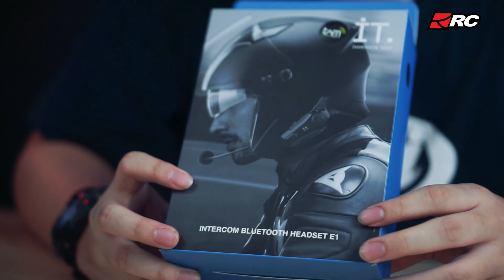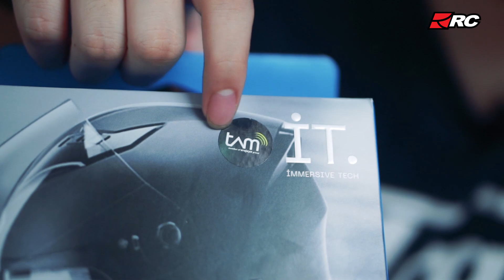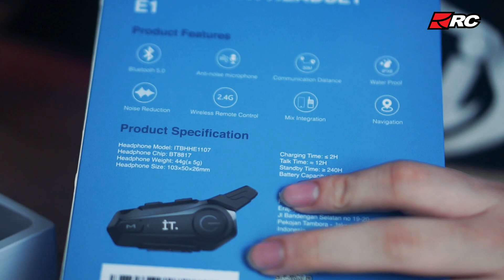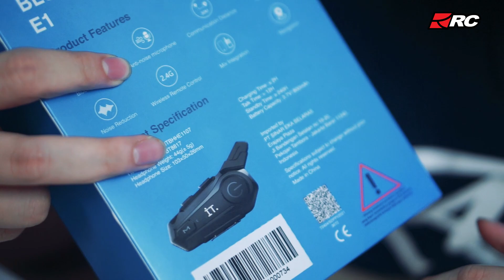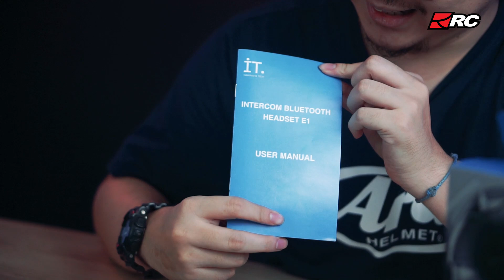INTERCOM IT E1, 500 Ribuan Udah Dapet Intercom Keren! - RC Unboxing -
Balik lagi nih kita di RC Unboxing! Kali ini kita dapet kesempatan buat bukain box dari suatu intercom entry level dari brand IT, dengan harga yang cuma 500 ribuan aja! Yuk cekidot!

Visit Our linktree
go.rcmotogarage.id